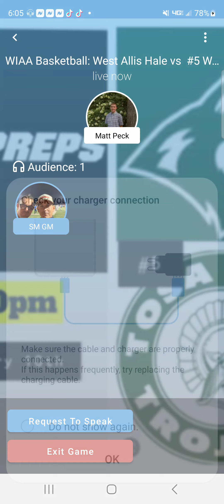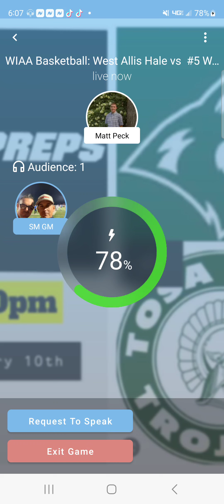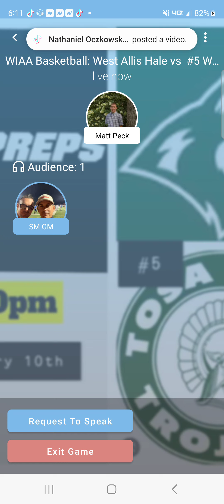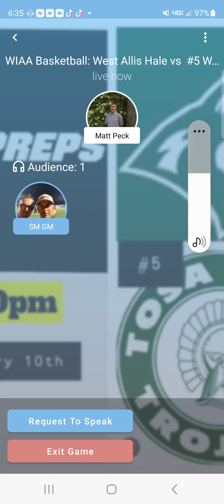West Allis vs. WW audio basketball